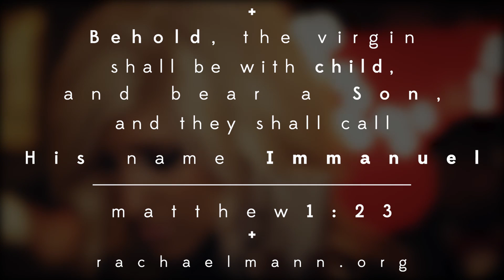Rachael Mann - The First Noel